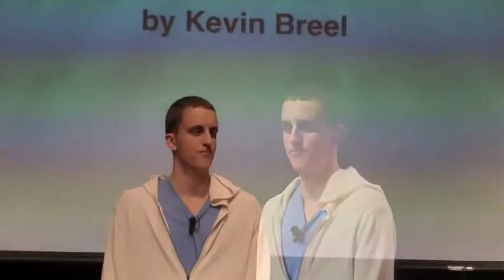KevinBreel 2013X 480p